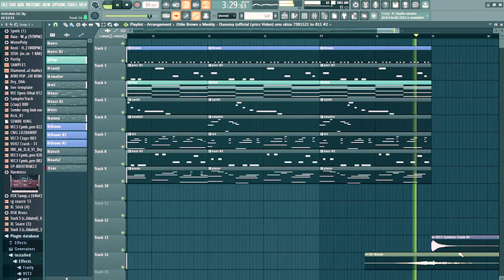Otile Brown x Meddy - Dusuma Piano Cover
Playing Dusuma song on a piano in Studio...
Beats by Jay-r on the Keyz of mustard production